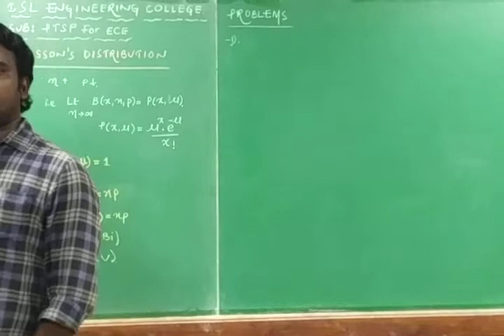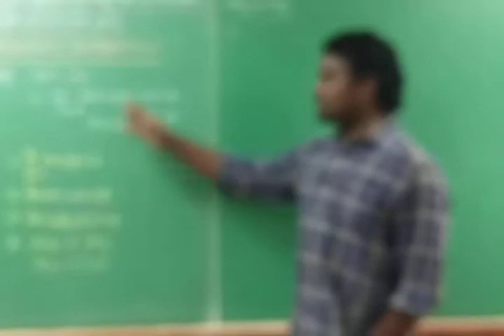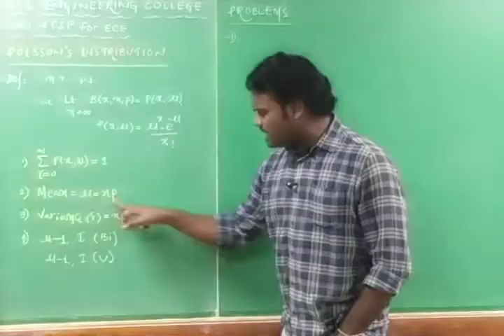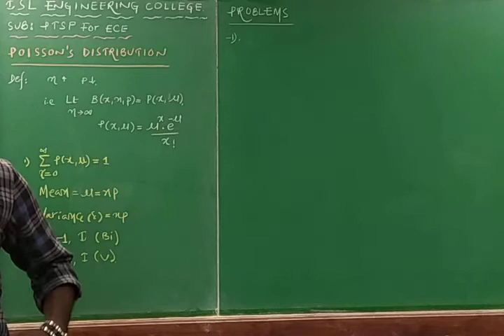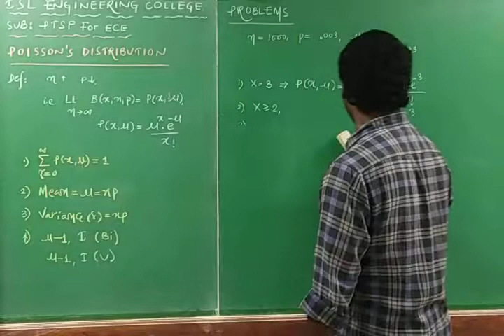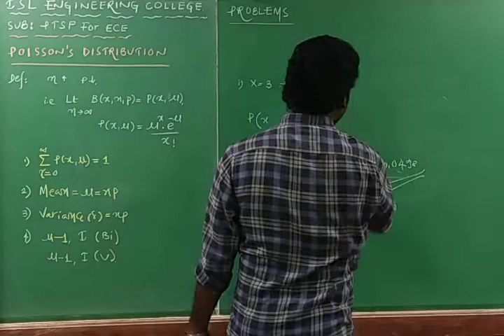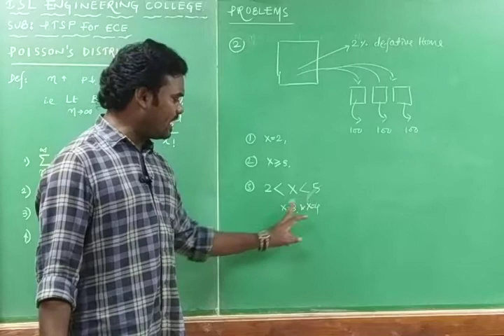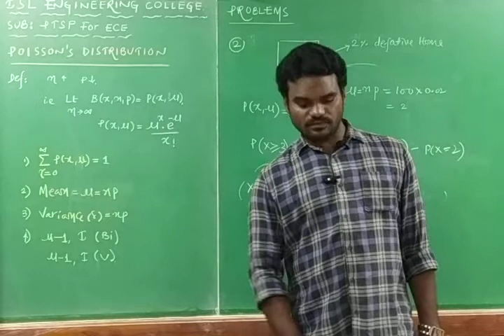PTSP CLASS 19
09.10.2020